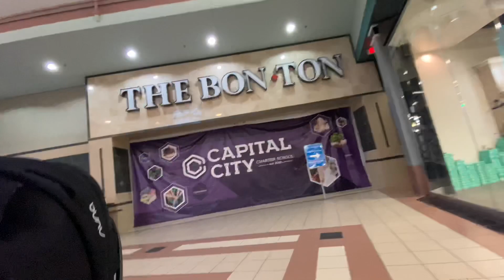Dead Mall - Steeplegate Mall Concord New Hampshire - TWE 0218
Episode 0218 - In this episode Arty 84 , Suzi J and little Henry the Dead Mall known as The Steeplegate Mall in Concord New Hampshire

Arty and Suzi has some cool POV ride video and drone video.

Equipment:
I Phone 11x Pro
I Phone 7x Pro
I Movie for editing